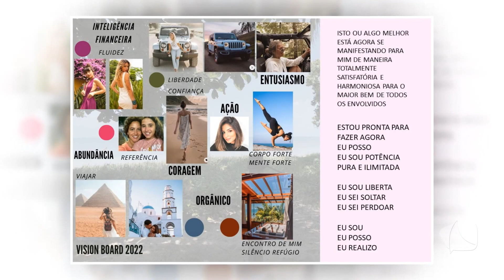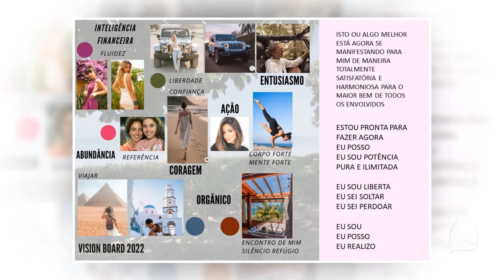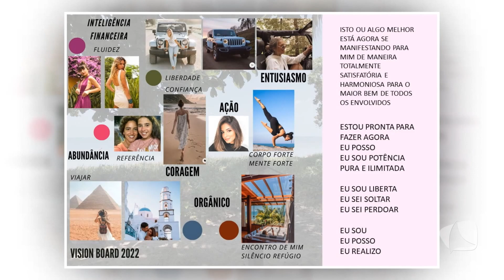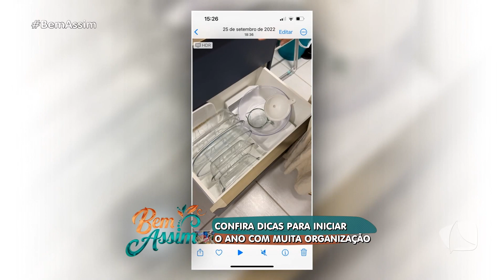BEM ASSIM 10.01.23 BLOCO 03